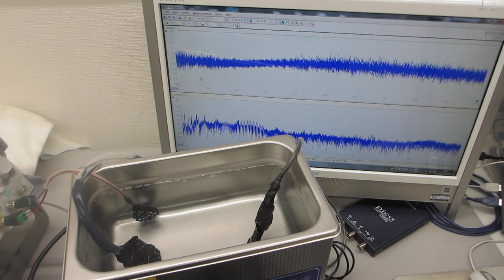超音波とファインバブルによる表面改質処理を行った、超音波洗浄器（40kHz 100W）実験